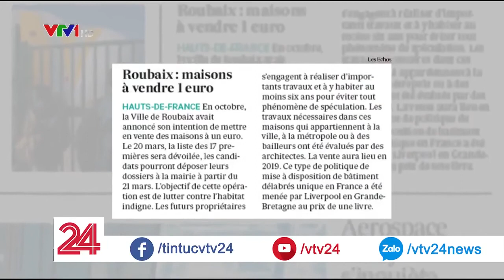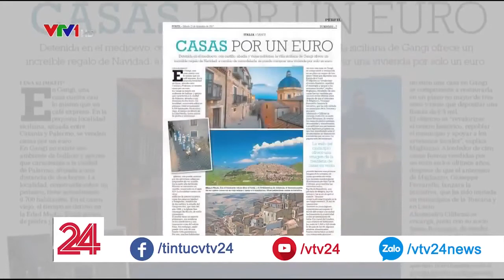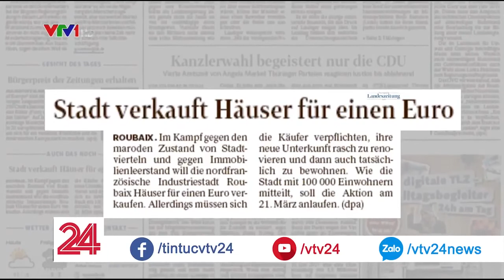Pháp: Nhà trong thành phố được rao bán giá 1 EUR